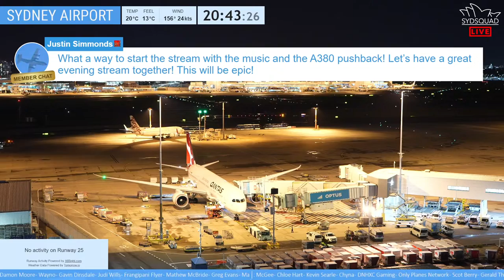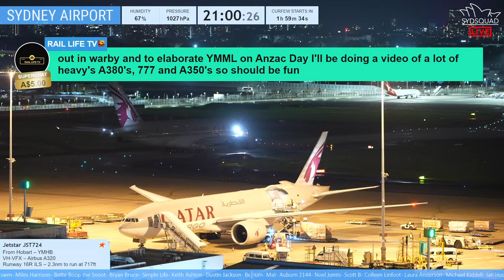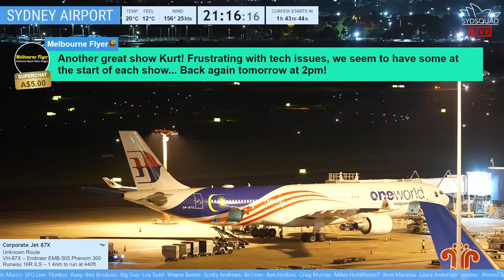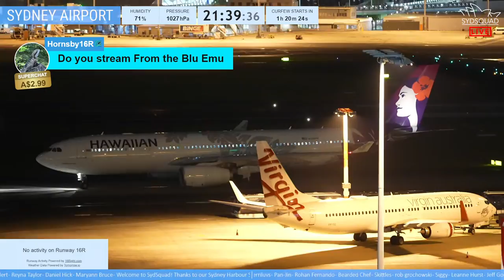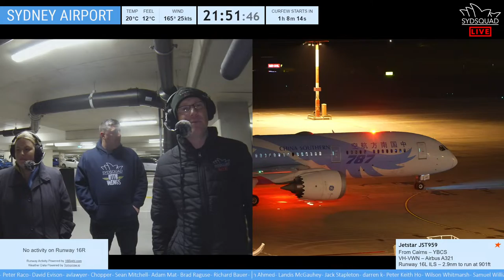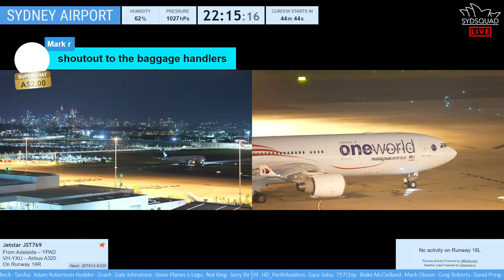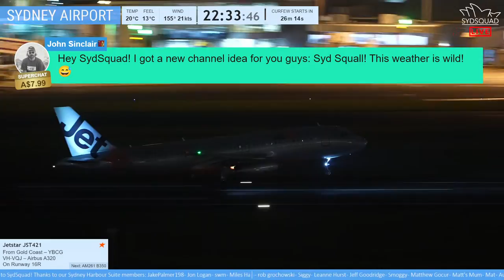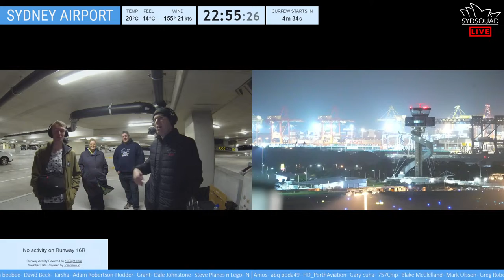🔴 EPIC NIGHT Plane Spotting til curfew @ Sydney Airport w/Kurt + ATC!🔴